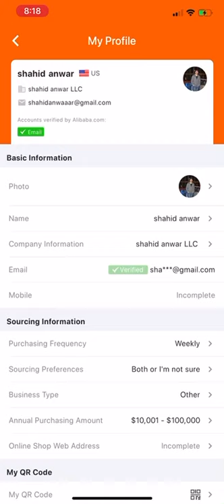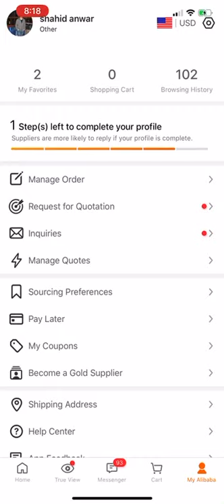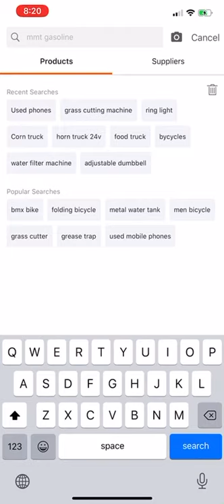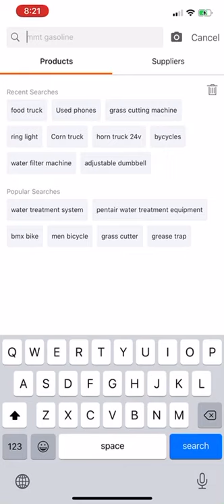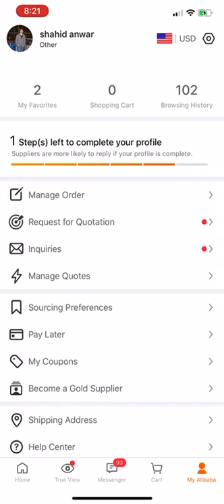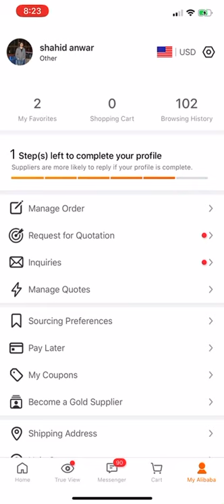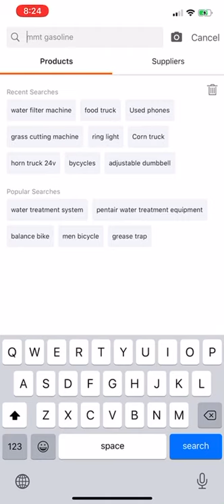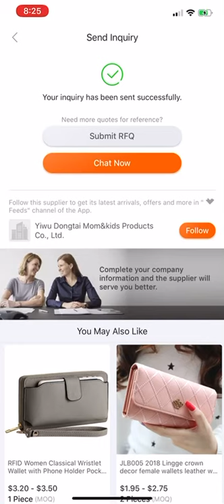How to open a Merchant account on alibaba.com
Merchant account